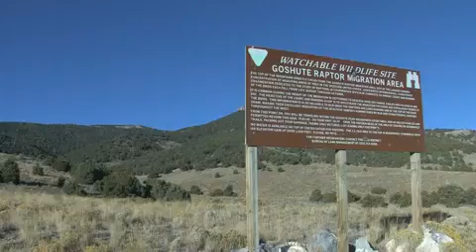Goshutes%202min.mp4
Footage of HawkWatch International's Goshute Mountain Raptor Migration Site and interview with HWI Science Director Dr. Jeff Smith.